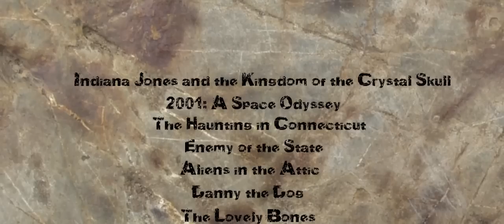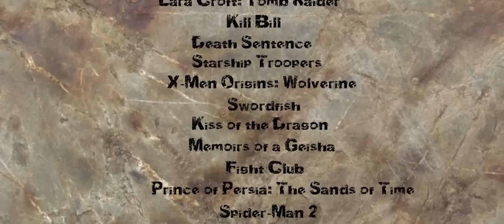World of Movies [Skillet] ByWolfi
Movies list:
Law Abiding Citizen
Hellboy II: The Golden Army
The Hurt Locker
Crank: High Voltage
Ninja Assassin
The Incredible Hulk
Face/Off
Matrix
Matrix Reloaded
Watchmen
Commando
The Chronicles of Narnia: The Lion, the Witch and the Wardrobe
The Chronicles of Narnia: Prince Caspian
Invincible
Star Trek
King Kong
Resident Evil
Resident Evil: Apocalypse
Resident Evil: Extinction
Predator 1-2
Dawn of the Dead 2004
Aliens
Alien 3
Alien: Resurrection
Hancock
Eragon
Avatar
Taken
Hachiko: A Dog's Story
The Water Horse
Unbreakable
Cast Away
Blade: Trinity
Live Free or Die Hard
I, Robot
The Dark Knight
Cradle 2 the Grave
2001: A Space Odyssey
The Haunting in Connecticut
Enemy of the State
Aliens in the Attic
Danny the Dog
The Lovely Bones
The Wolfman 2010
Shutter Island
District 9
Se7en
Forrest Gump
The Fifth Element
The Condemned
28 Weeks Later
Tropic Thunder
Tomb Raider
Kill Bill
Death Sentence
Starship Troopers
X-Men Origins: Wolverine
Swordfish
Kiss of the Dragon
Memoirs of a Geisha
Fight Club
Prince of Persia: The Sands of Time
Spider-Man 2-3
Planet of the Apes 2001
Scream 3
The Bourne Identity
Sunshine
Black Hawk Down
Titanic
Robin Hood: Prince of Thieves
The Postman
Max Payne
The Ring
Platoon
300